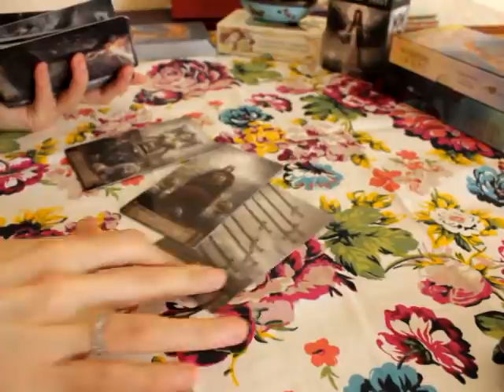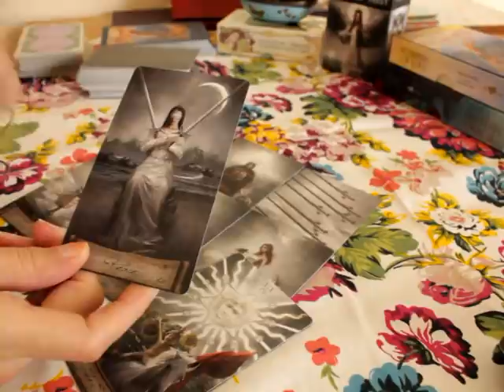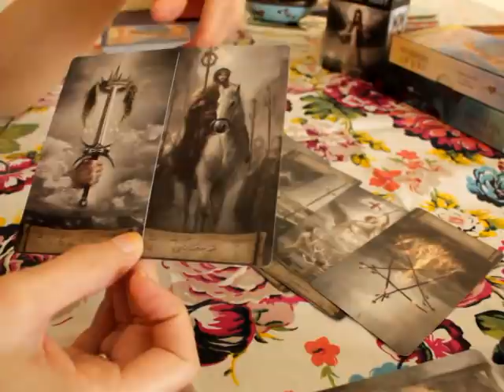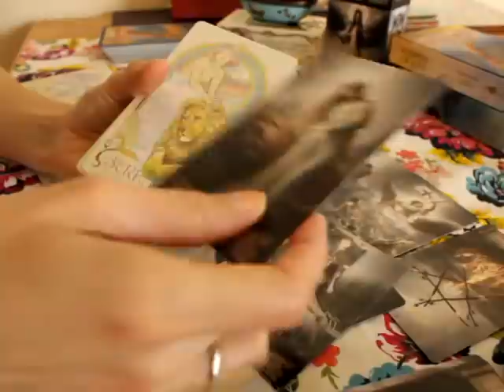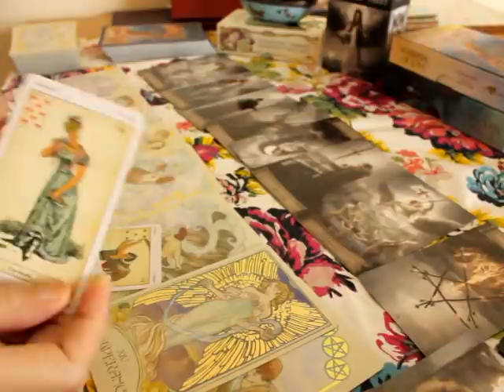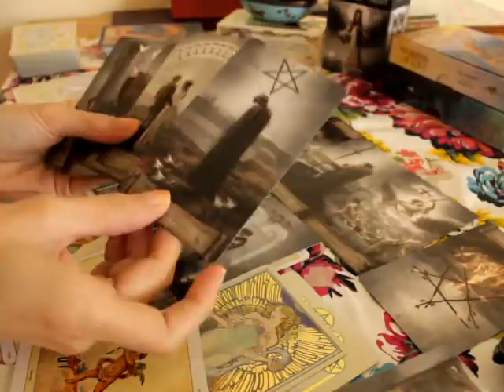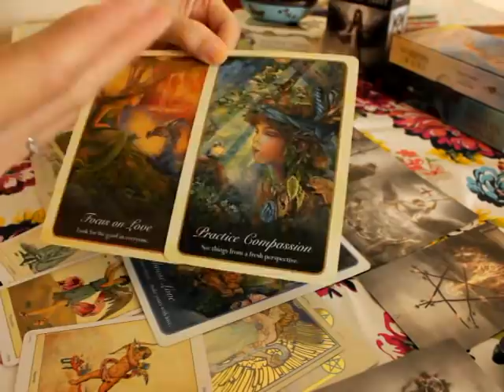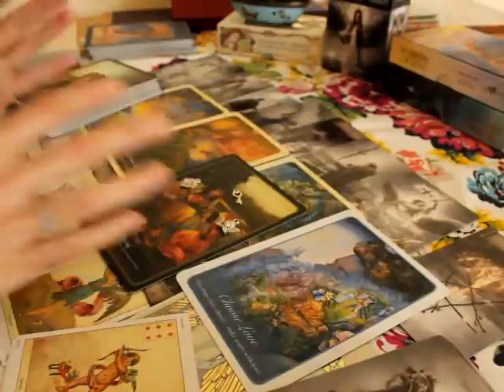Libra August 2021 💕 You're being Divinely guided together ~ Look out for signs! 3333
Bonus tarot reading for Libra sun, moon, rising and venus

Beth  💜